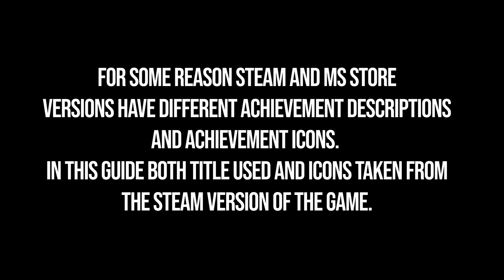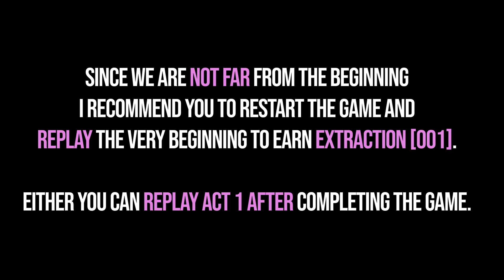Scorn 100% Walkthrough Act 1 - All Achievements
Scorn 100% Walkthrough part 1. Scorn all achievements guide. You can see Scorn 100% walkthrough following this video.

Timestamps:

00:00 - Scorn All Achievements 1
00:22 - Prologue Walkthrough
15:30 - Hand in Hand [002] Achievement
22:54 - Extraction [001] Achievement
34:12 - Hazardous Occurrence [003] Achievement